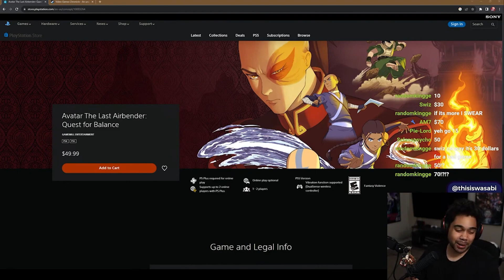This $50 Game Is Complete Garbage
it's close to giving gollum a run for it's money